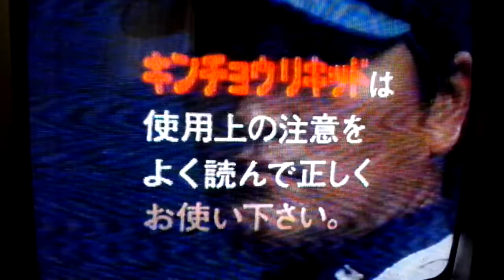【懐かCM】常盤薬品 ビタシーゴールド(2000年)